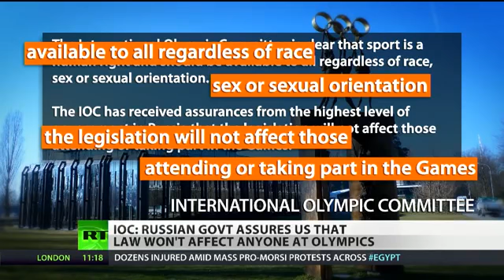Calls to boycott Sochi - Western elite's anti-Russia campaign of hypocrisy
More below...

Direct Democracy or Protest?

Vote for legitimate UN-sanctioned direct democracy now!